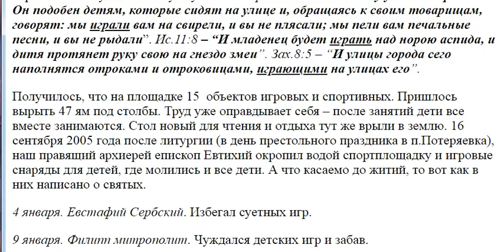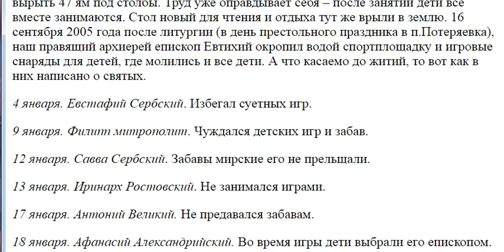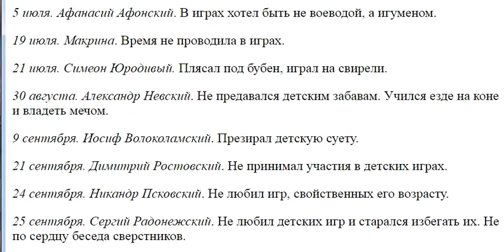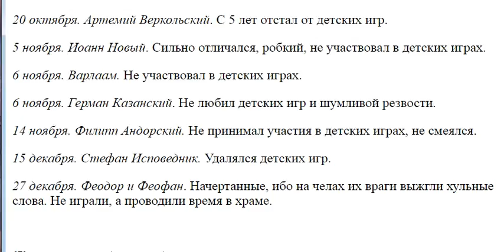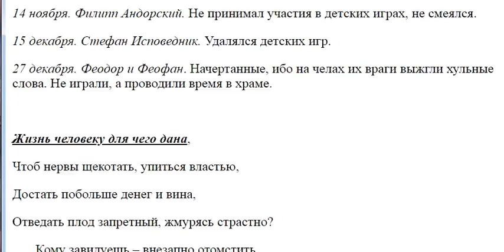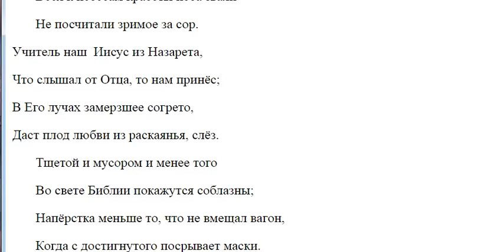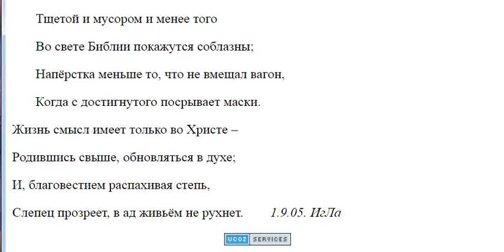2798. Игры детей не запрещены Писанием? Святые не играли?